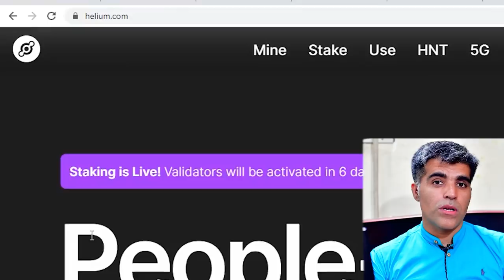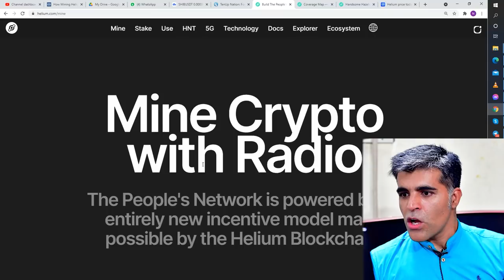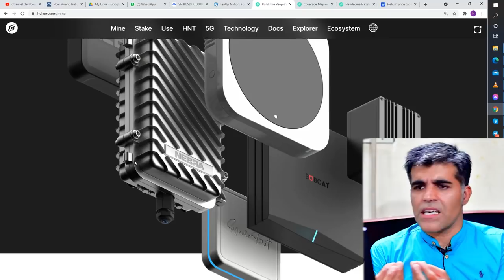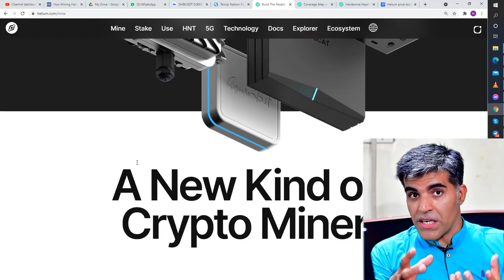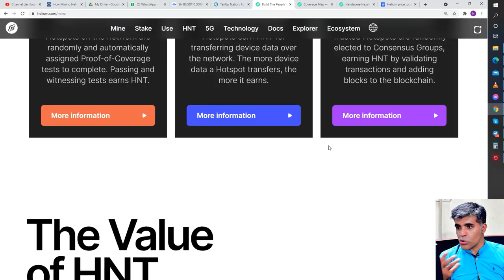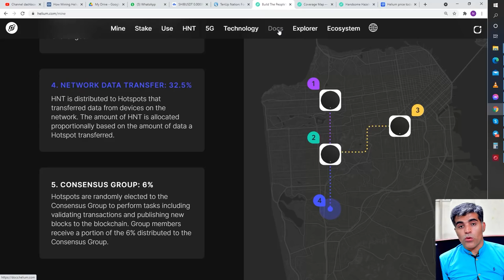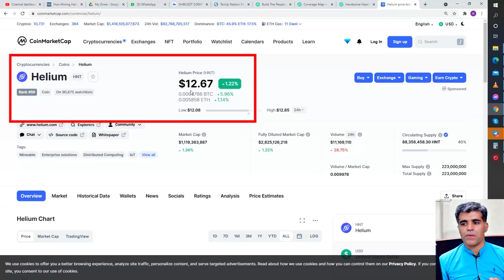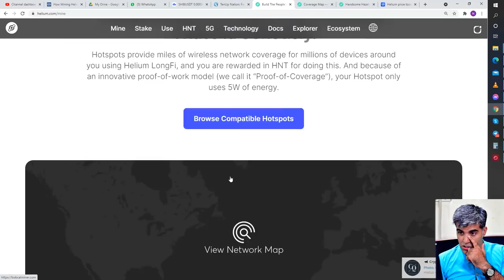How to mine Helium Coin What is Proof of Coverage HNT Hotspot Mining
How to mine Helium HNT Coin What is Proof of Coverage Consensus System How to Earn

earning interest on cryptocurrency,
earning cryptocurrency online,
top earning cryptocurrency,
top cryptocurrency earning apps،